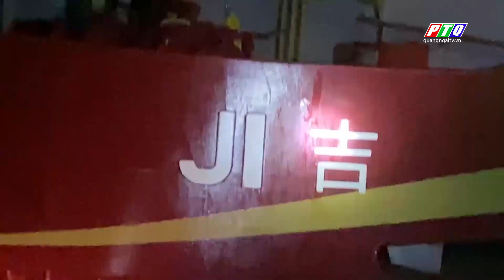QUẢNG NGÃI: PHÁT HIỆN TÀU NƯỚC NGOÀI VI PHẠM VÙNG NƯỚC NỘI THỦY